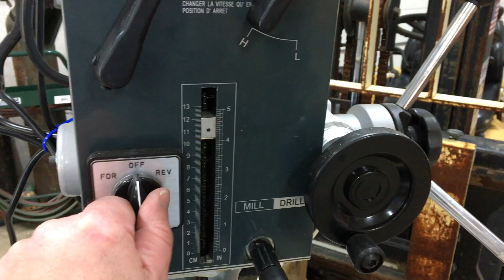RongFu Milling Machine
Milling Machine Running